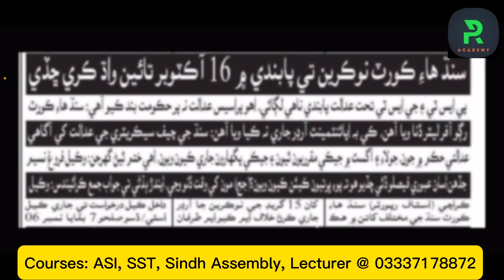PST JEST Candidates || Ban on Jobs problem